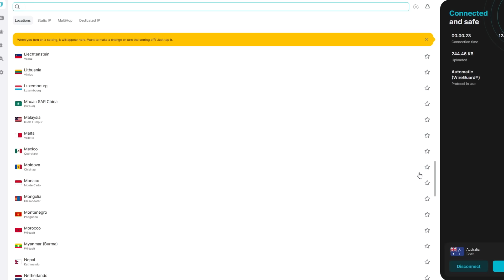What If Arthas Never Turned Evil?!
How Arthas' fall changed the entire history of World of Warcraft from the ground up!

The fact that Arthas turned evil changed everything we know about World of Warcraft. If he didn't chase Mal'ganis, Lordaeron would have almost certainly survived and he would be king. Quel'Thalas and Sylvanas would survive and there would be no forsaken. Jaina would never go to Kalimdor and there would be no Alliance presence on the continent.

The Alliance would be lead by Arthas, that capital would be Lordaeron but there would be no faction conflict seeing they are on different parts of the world. Illidan would never go to Outland, Garrosh would never come, we would never discover Pandaria and it would remain hidden and Azeroth today would be an entirely different place. So what would happen if Arthas wasn't so rash and the Scourge ploy to convert him failed?